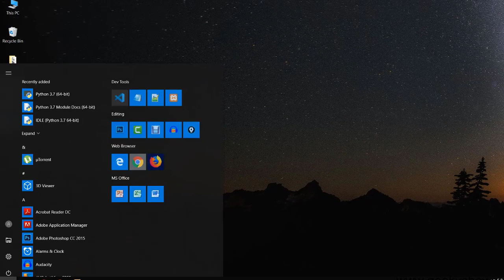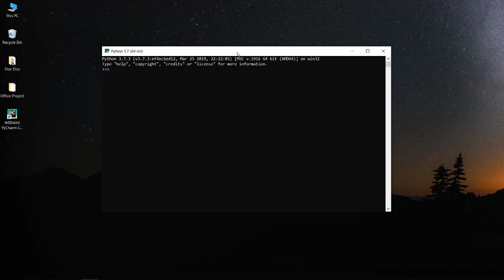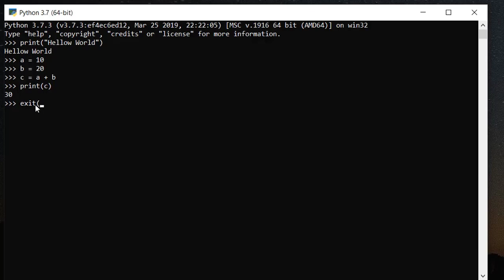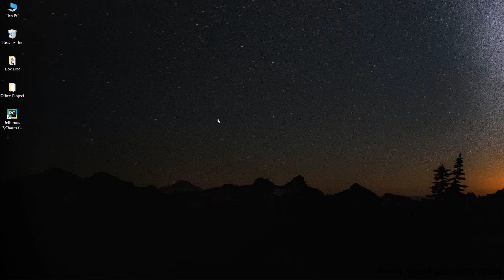How to run Python Program using Command Line Window (Hindi)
How to run Python Program using Command Line Window